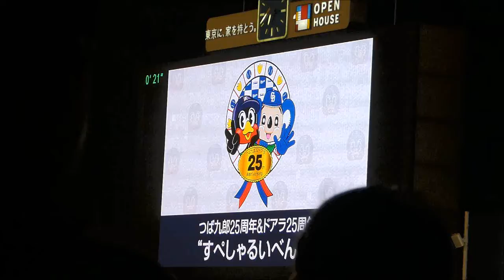19/4/5 つば九郎25周年おめでとうすぺしゃるむーびー：川端・館山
#5 川端慎吾
#25 館山昌平